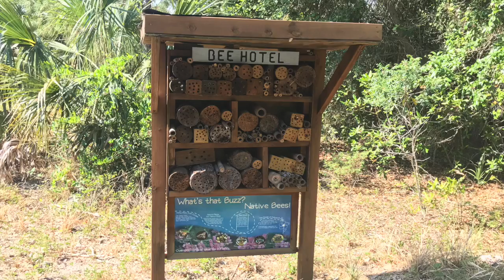Hiking Emmerson Point Preserve Palmetto FL May 11, 2018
Hiking Emmerson Point Preserve Florida, which is due West of Palmetto FL and juts out into Tampa Bay